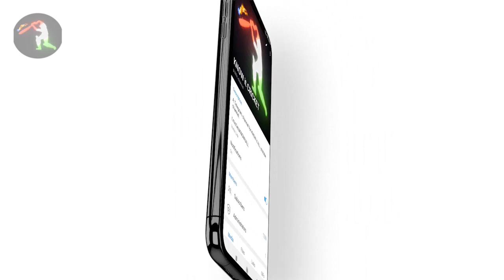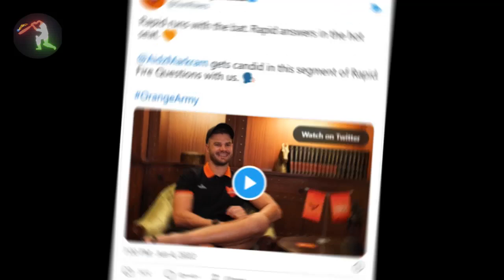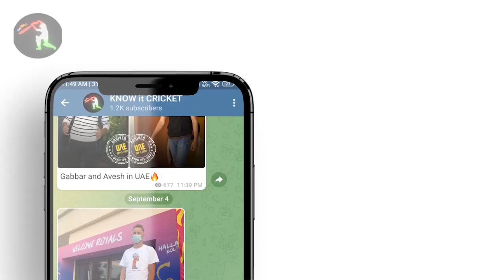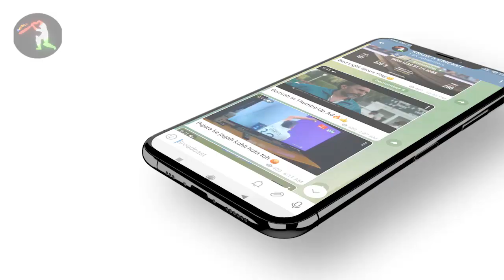IPL 2023 BIG Updates:Top 10 in hindi |6 June |PART 478| IPL 2 times a Year,Sam Curran in IPL,Auction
1.दोस्तों हमारी सबसे पहली अपडेट निकल कर आ रही है सेंड करण की तरफ से
दरअसल सैम करन ने छह से 7 महीने के बाद  दोबारा से कमबैक किया है अपनी इंजरी से

कुछ महीने पहले ही वह चोटिल हो गए थे जिसकी वजह से वह आई पी एल 2022 नहीं खेल पाए थे
 और अब वह अपनी इंजरी से रिकवर हो कर T20 ब्लास्ट खेल रहे हैं
और T20 ब्लास्ट में जब से इन्होंने कमबैक किया है काफी खतरनाक प्रदर्शन कर रहे हैं

पिछले तीन मुकाबलों में पहले मुकाबले में उन्होंने 36  बनाए 22 बॉल पर और एक विकेट लिया
दूसरे मुकाबले में 6 रन बनाए थे और 14 रन देकर चार विकेट लिए थे
और तीसरे मुकाबले में 38 बॉल पर 69 रन बनाए थे और 30 रन देकर पांच विकेट लिए थे

2.दोस्तों यह अपडेट निकल कर आ रही है आईपीएल के दो  और नई टीम को लेकर
 आई पी एल 2022 में हमें 10 टीम देखने को मिले थे और यह कांसेप्ट बिल्कुल भी लोगों को पसंद नहीं आया लेकिन इसके बावजूद भी ऐसी खबर आ रही है कि आई पी एल 2025 या 2026 में हमें दो और टीम देखने को मिलेंगे

इसके साथ ही स्टार स्पोर्ट्स पर एक पॉल करवाया गया था जिसमें पूछा गया था कि पब्लिक कौन सा दो और टीम देखना चाहते हैं

3.दोस्तों यह अपडेट निकल कर आ रहा है मुंबई चेन्नई और कोलकाता की तरफ से
आईपीएल की टीम टीम ने  बीसीसीआई को आईपीएल के ऑप्शन को लेकर कुछ सजेशन दिया है

जहां पर उन्होंने बताया है कि बीसीसीआई को दिसंबर के महीने में ऑप्शन करवाना चाहिए
और बीसीसीआई ने अब सभी टीमों से राय लेना शुरू कर दिया है
क्योंकि आईपीएल सभी टीमों को  मिलाकर होता है

तो ऐसे में बीसीसीआई आईपीएल की सभी टीमों के मालिकों से राय ले रहे हैं
कि कौन से महीने में  ऑक्शन करवाया जाए
जहां पर अक्टूबर और नवंबर में T20 वर्ल्ड कप चलेगा

4.यह अपडेट निकल कर आ रहा है रवि शास्त्री की तरफ से
दरअसल रवि शास्त्री ने बीसीसीआई को एक सलाह दी है
जहां पर रवि शास्त्री ने बोला है कि टीम इंडिया का जो बिलैटरल सीरीज होता है उसे कम कर देना चाहिए

और बिलैटरल सीरीज का मतलब होता है की दो टीमों के बीच के मुकाबले
और इस सीरीज को कम करके दो बार आईपीएल करवाया जाए साल में
एक बार गर्मी के मौसम में और एक बार सर्दी के मौसम में

5.दोस्तों यह अपडेट निकल कर आ रही है बीसीसीआई के द्वारा होने वाले ई ऑक्शन को लेकर
बीसीसीआई ने e-ऑप्शन की तैयारी शुरू कर दी है
जहां पर 12 जून को यानी कि 1 सप्ताह के बाद
हमें e - ऑप्शन देखने को मिलेगा

और इस ऑप्शन में यह पता चल जाएगा  कि आई पी एल 2023 से लेकर आई पी एल 2027 तक
 आखिर कौन से टीवी चैनल पर आईपीएल को ब्रॉडकास्ट किया जाएगा

6.दोस्तों यह अपडेट निकल कर आ रहा है सनराइजर्स हैदराबाद के एडन मार्क्रम की तरफ से
 असल में  एडन मार्क्रम का एक इंटरव्यू ले गया था कुछ दिन पहले
 जिसमें उनसे पूछा गया था कि वह किस पुराने गेंदबाज को Face करना चाहते हैं तो उन्होंने  जवाब दिया शेन वार्न का जो अब इस दुनिया में नहीं है

 और जब उनसे पूछा गया कि उनका फेवरेट क्रिकेटर कौन है और किसे वह अपना आइडियल मांगते हैं तो उन्होंने जवाब दिया एबी डी विलियर्स का
एडन मार्क्रम साउथ अफ्रीका के ही खिलाड़ी हैं और काफी अच्छी पारियां उन्होंने खेली थी सनराइजर्स हैदराबाद की तरफ से और काफी सारा नाम भी कमाया था

7.दोस्तों यह अपडेट निकल कर आ रहा है गुजरात टाइटंस के कप्तान हार्दिक पांड्या की तरफ से
हार्दिक पांड्या ने अपनी चोट के बाद क्या जबरदस्त वापसी की और अपनी टीम गुजरा टाइटंस को  पहले ही सीजन में खिताब दिला दिया

हार्दिक पांड्या भारतीय टीम की तरफ से T20 वर्ल्ड कप 2021 के बाद देखने को नहीं मिले
उनके पेट में दर्द था और आईपीएल 2022 के पहले वह ज्यादा क्रिकेट में नहीं खेले थे

उसके बाद भी अपने आलोचकों का  मुंह तोड़ जवाब दिया है हार्दिक पांड्या ने

8.दोस्तों यह अपडेट निकल कर आ रहा है रॉयल चैलेंजर्स बेंगलुरु के टारगेट प्लेयर्स को लेकर
 आई पी एल 2023 में बेंगलुरु के टीम कुछ खिलाड़ियों को टारगेट करने वाले हैं
और उन खिलाड़ियों में नाम निकल कर आता है पीयूष चावला बिन मैकडरमोट
 डेविड बीज बेन स्टोक्स

 पीयूष चावला को यह टीम वानिंदू हसारंगा के साथ इस्तेमाल करना चाहते
 बेन मैकडरमोट को विकेटकीपर बल्लेबाज के रूप में  इस्तेमाल करना चाहते हैं
डेविड बीज को यह टीम एक ऑलराउंडर के रूप में टारगेट करना चाहते हैं
हमें तो अच्छी तरीके से पता है कि बेन स्टोक्स किस तरह का खिलाड़ी हैं और उन्हें सिर्फ बेंगलुरु की टीम ही नहीं बल्कि और भी टीम बहुत ही बुरी तरीके से टारगेट करेंगे